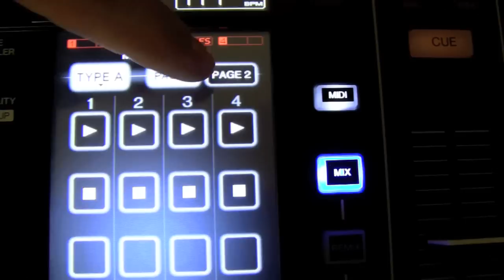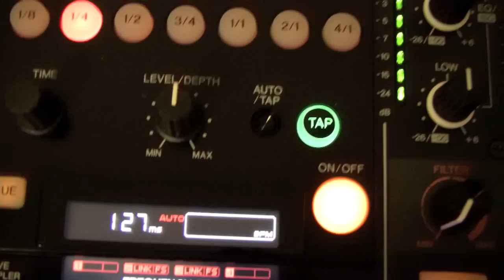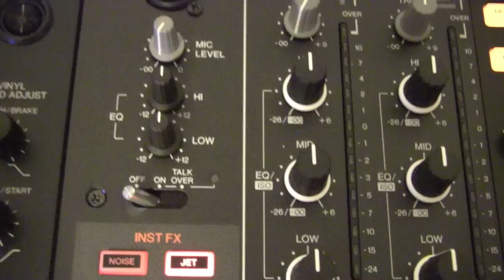Pioneer DJM-2000 Review - Parte 3 di 3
Ecco l'ultima parte nella quale vi mostro le pagine midi e parlo del touch screen. Vi ricordo che ho il mixer da una settimana e questo video NON è una dimostrazione della mia tecnica. Tutte le canzoni che si sentono sono state regolarmente acquistate su CD originali.
Here is the last part where I show the midi pages and talking about the touch screen. I remind you that I have the mixer for a week and this video is a demonstration of my technique All the songs that they feel have been properly purchased from the original CDs.